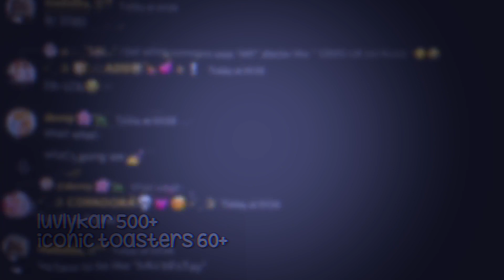never going through anything alone when ur w/ the squad! 🙈🫶🏼⁉️ - @eliana2cool4u 💪🏼🥵